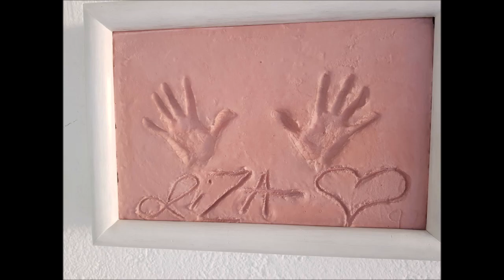23-02-2023 - Acapulco - Bella Vista Restaurant - Clavadista en la Perla por Mario